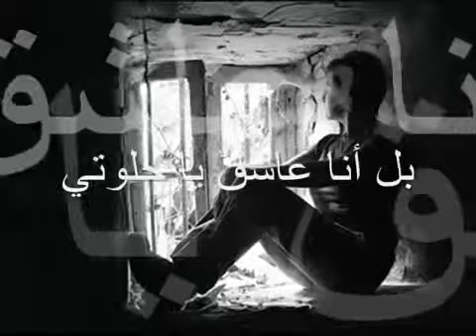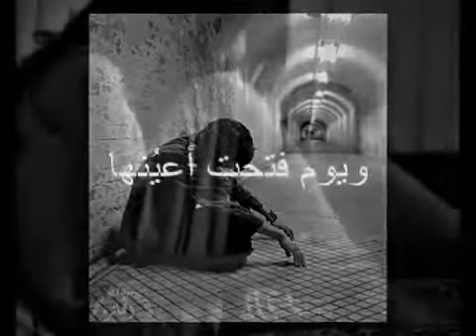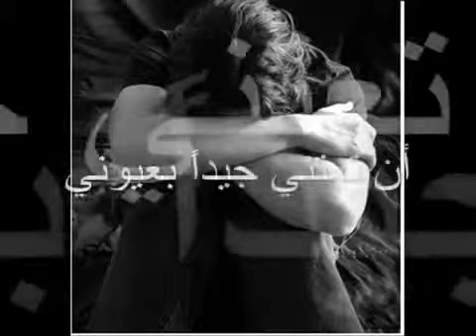Ma ijeceshahay anigoo indhoole ah!?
نزار قباني  اتحبني و انا ضريرة
gabay jaceyl nazir qabbani syria